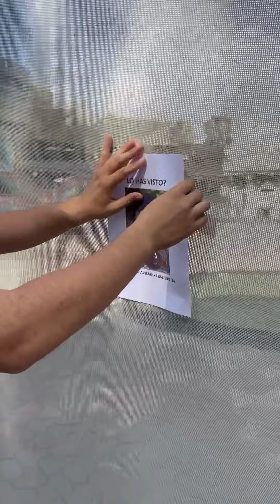ENCONTRAMOS LA CASA DE DRÁCULA😨